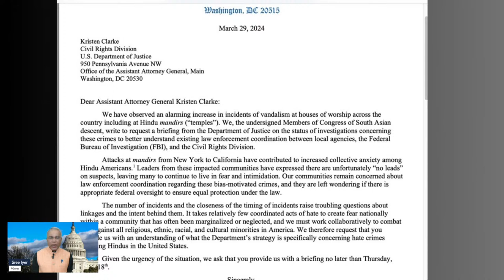5 Hindu American Congressmen/ women write to US DOJ, demand action against those doing Hinduphobia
Led by Congressman Raja Krishnamoorthi of Illinois, 4 Congressmen and 1 Congresswoman have written a letter to Kristen Clarke, who heads up the Civil Rights Division in the Department of Justice of the Federal Government. What happens next?

2. Sree Iyer App (available for both Android and iOS) and
3. Amazon.in

00:00 – Intro
01:05 – Image – Letter to US DOJ
03:02 – What can Hindu Americans do?
05:27 - No Action taken yet
07:30 - Why are millions of Hindus settled in USA not writing letters too or doing anything?